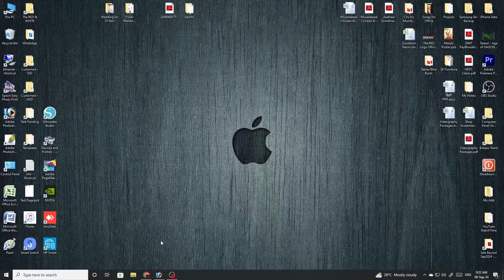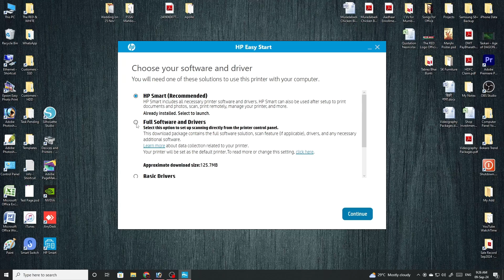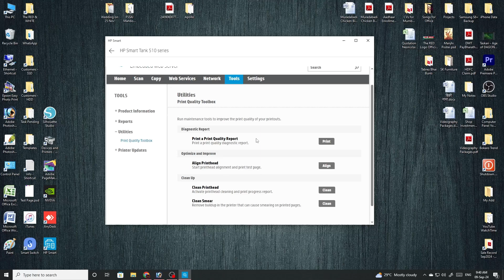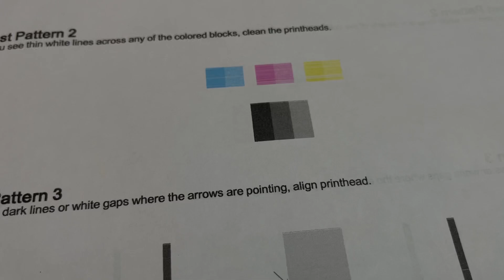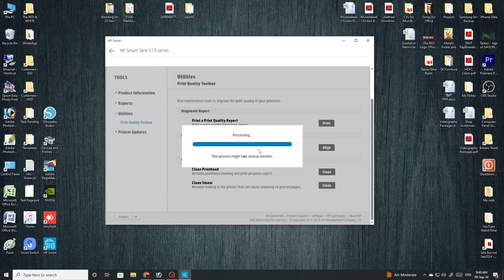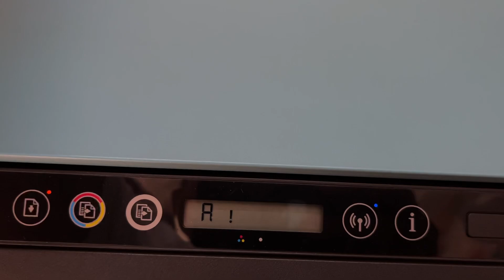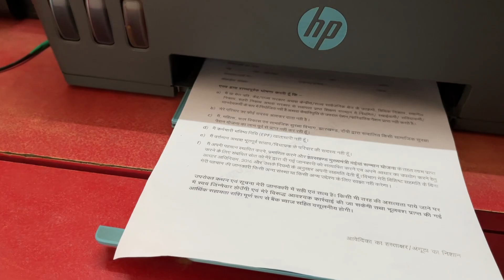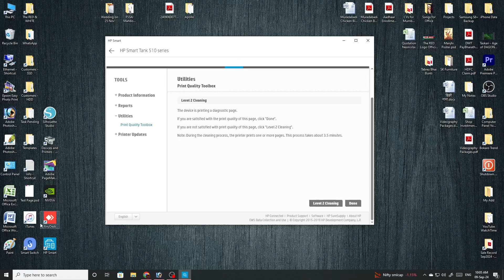Avoid HP 516 Smart Tank Printer Maintenance at All Costs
HP 516 Smart Tank Printer Head Cleaning and Align Head 🖨️how to clean head hp 510 printer

hp smart tank 516 head cleaning
how to
hp smart tank 515 printer head cleaning
hp smart tank 515 e3 error
how to fix hp smart tank 515 cartridge problem
hp smart tank 515 printhead error
hp smart tank
hp smart tank printer
hp smart tank 516 paper jam
how to change head of hp smart tank 500
hp smart tank 516 printer head cleaning without pc
how to clean head in hp smart tank 516
hp printer 516 head clean kaise kare
hp 516 head clean kaise kare
hp 500 head cleaning